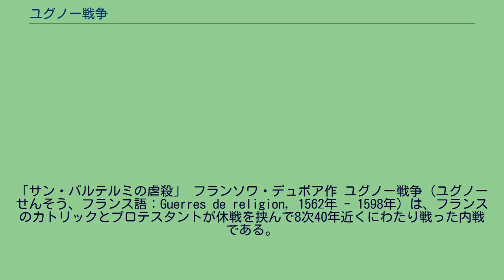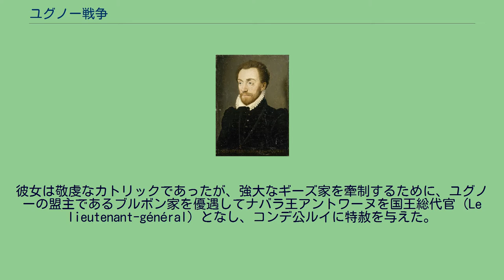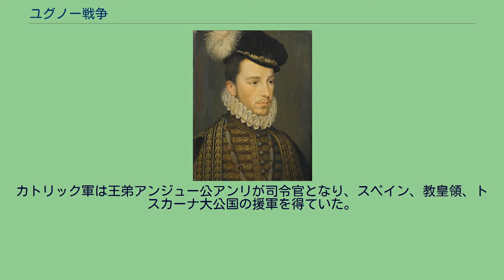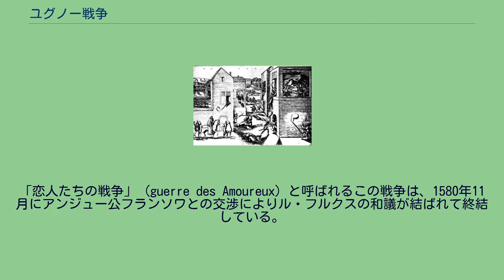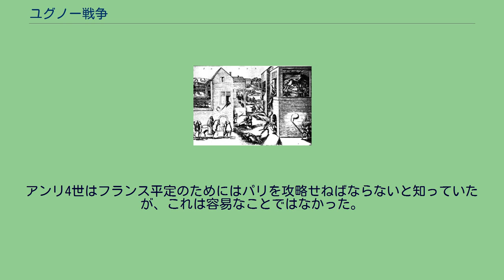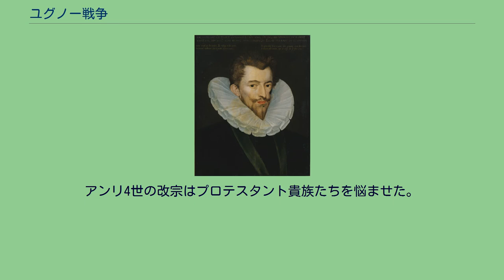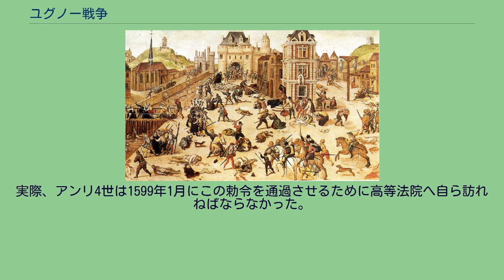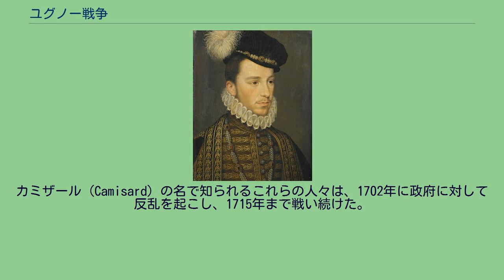ユグノー戦争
カトリーヌ・ド・メディシス
アンヌ・ド・モンモランシー
「サン・バルテルミの虐殺」 フランソワ・デュボア作 ユグノー戦争（ユグノーせんそう、フランス語：Guerres de religion, 1562年 - 1598年）は、フランスのカトリックとプロテスタントが休戦を挟んで8次40年近くにわたり戦った内戦である。
ドイツに始まった宗教改革運動は各国に広まったが、ジャン・カルヴァンの思想がフランスでも勢力を持ち、プロテスタントはカトリック側からユグノー（huguenot）と呼ばれた。
ユグノーには貴族も加わり、弾圧にもかかわらず勢力を広げていった。
1562年にカトリックの中心人物ギーズ公によるヴァシーでのユグノー虐殺事件（ヴァシーの虐殺）が契機となり、内乱状態になった。
妥協的な和平を挟んだ数次の戦争の後の1572年8月24日には、カトリックがユグノー数千人を虐殺するサン・バルテルミの虐殺が起こっている。
宗教上の対立であるとともに、ブルボン家（プロテスタント）やギーズ家（カトリック）などフランス貴族間の党派争いでもあった。
加えて、この戦争はカトリックのスペイン王フェリペ2世とプロテスタントのイングランド女王エリザベス1世との代理戦争の性格も有している。
1589年にギーズ公アンリ、次いで国王アンリ3世が暗殺されてヴァロワ朝が断絶し、アンリ4世が即位してブルボン朝が興った。
パリではカトリックの勢力が強く、プロテスタントの王を認めなかったため、アンリ4世はカトリックに改宗している。
一方でナントの勅令（1598年）を発して、プロテスタントに一定の制限の下ではあるが信仰の自由を認め、戦争は終結した。
フランソワ1世 ルター思想は1520年代にフランスに伝わり、プロテスタントに対する政策は寛容と弾圧の間で揺れ動いていた。
イタリア戦争の渦中にあったフランソワ1世（在位：1515年 - 1547年）は神聖ローマ帝国内のプロテスタント諸侯の反乱を支援しており、フランス国内における信者に対して寛容であった。
それ以上にルター派と宮廷内で人気のあった人文主義改革運動との区別が曖昧であり、また国王の姉ナバラ王妃マルグリットはルフェーヴル・デタープルなどの改革者たちを異端の嫌疑から庇護していた。
だが、1534年に檄文事件が起こるとフランソワ1世はプロテスタントを脅威と感じ、彼らを弾圧し始める。
アンリ2世 アンリ2世の治世（1547年 - 1559年）でも迫害は断続的に続き、治世の終わり頃に異端審問のための新たな法廷が作られ、これはプロテスタントからは火刑法廷（la chambre ardente）と呼ばれた。
これはこの時期にカルヴァン派がルター派を凌いでフランス国内におけるプロテスタントの主流になり、急速に数を増やしたことの反動と見られる。
フランス生まれのジャン・カルヴァンによって作られたカルヴァン主義は、社会階層や職業の違いなく人々を惹きつけ、更には地域差なく広範囲に広まっていた。
1559年、66のカルヴァン派信徒団の代表が秘密裏にパリに集まって第1回全国教会会議を催し、信仰告白と教会規則を作成した。
1560年時点で、カルヴァン派はフランス総人口1800万人の約10%と推定されている。
1559年のアンリ2世の突発的な事故死は政治的空白を作り出し、フランソワ2世の妃であるスコットランド女王メアリーの母方の親族であるギーズ家が実権を握った。
キーズ公フランソワはカレーをイングランドから奪回した英雄であり、その弟のロレーヌ枢機卿はフランス・カトリック教会の首長で、いずれも熱狂的なカトリックだった。
一方のプロテスタントはブルボン家当主のナバラ王アントワーヌを盟主に戴いていたが、熱狂的プロテスタントの妻ナバラ女王ジャンヌ・ダルブレ（ナバラ王妃マルグリットの娘）に主導権を取られる頼りない人物で（戦争中は寝返ってカトリックに改宗している）、後に弟のコンデ公ルイがプロテスタントの中心となる。
アンボワーズの陰謀の容疑者たちの処刑 カルヴァン派によるリヨン教会の略奪（1562年）。
アントワーヌ・キャロット作 カトリーヌ・ド・メディシス 1560年3月、プロテスタント貴族ラ・ルノーディを中心とする不平貴族たちがフランソワ2世を誘拐してギーズ家を除こうと謀った。
だが陰謀は露見し、数百人の容疑者たちが処刑されてしまう。
ギーズ兄弟はブ...